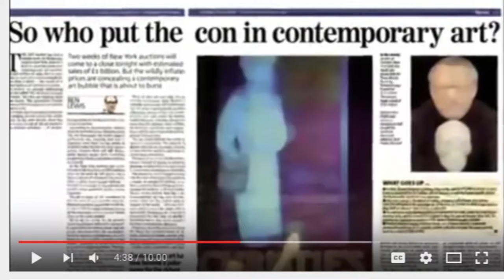Blurry Scenes: The Invisibility of Art in TV and Film By Oliver Watts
This is the second of five talks presented as part of the 'Voice of the Artist: Age of the Image' series, presented by Copyright Agency | Viscopy in partnership with Vivid Ideas 2016.

In this presentation, artist, lecturer and curator Oliver Watts talks about the realities of modern day film and TV producers - from the Kardashians to interior design shows - and the apparent "hassle" of seeking licensing for artworks. Instead of protecting the cultural ecosystem, the laws, coupled with the reality of production constraints, are suppressing art altogether. Contains presentation slides.